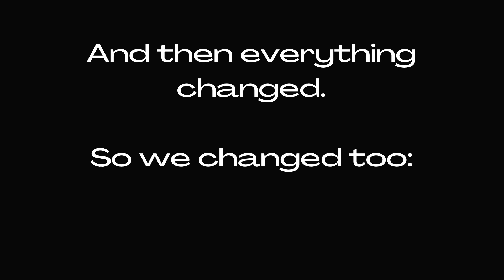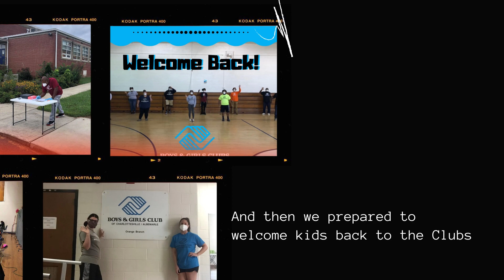2020 How it Started/How It's Going